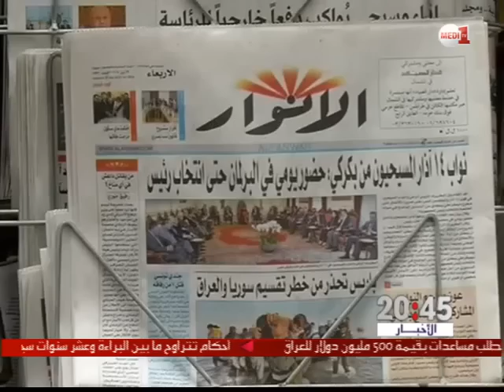فشل في انتخاب رئيس للبنان للمرة العشرين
مازال منصب الرئاسة شاغرا في لبنان بعد أن تعذر بلوغ النّصابِ القانوني المطلوبِ لانتخابِ الرّئيس، هذا الفشلُ  يطيل  أمد الفراغ السّياسي في الوقتِ الذي تعاني فيه البلاد ُمن تداعياتِ الأزمةِ  في سوريا .

يعد هذا المشهد مفاجئا للمراقبين لأزيد من عشرين مرة يخلف اللبنانيون موعد انتخاب الرئيس بعد عجز الساسة عن بلوغ النصاب القانوني المطلوب في هذا الاستحقاق.

الفراغ الذي يعرفه منصب الرئاسة منذ سنة كاملة، يجعل البلد يتعايش مع أزمة سياسية تهدد العمل المؤسساتي بالشلل.

نصب الرئاسة في لبنان هو المنصب الرئاسي الوحيد في الشرق الأوسط الذي يشغله مسيحي تحت سند دستوري.

قد خلا هذا المنصب قبل انتهاء ولاية الرئيس ميشال سليمان التي دامت ست سنوات.

منذ ذلك الحين والمنصب الرئاسي ضحية لتناحر سياسي متأثر بسياق خارجي مأزوم بشكل غير مسبوق.

في ظل تحذيرات متقاطعة من تداعيات فراغ السلطة على الكيان الوطني في لبنان، تعجز الحكومة عن اتخاذ القرار بسبب آلية تلزمها بالخضوع للإجماع.